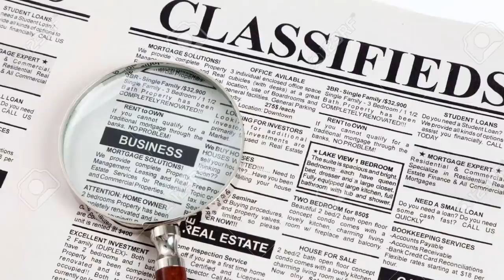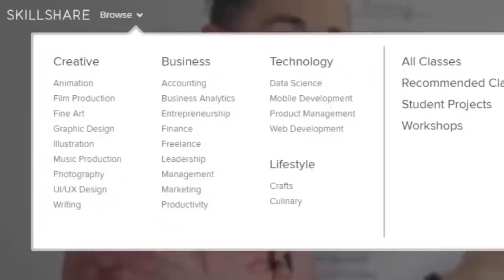The Amazing Weirdness of '60s Spider-Man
Marvel's 1967 cartoon Spider-Man is one of the absolute strangest shows in Peter Parker's history. In this video I dig into why the animated show is as strange as it is.